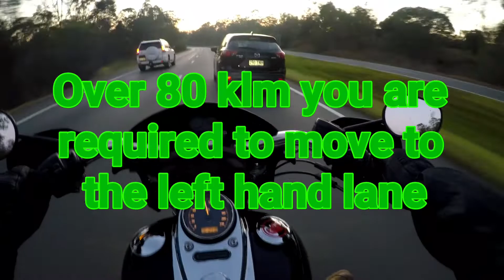Chicks can be dicks too!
Some time things happen that aren't in your control